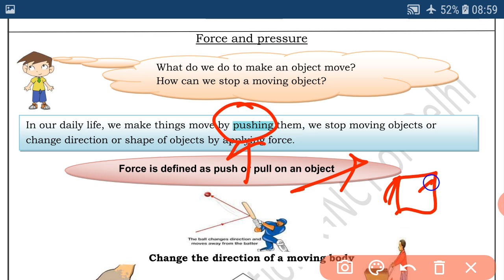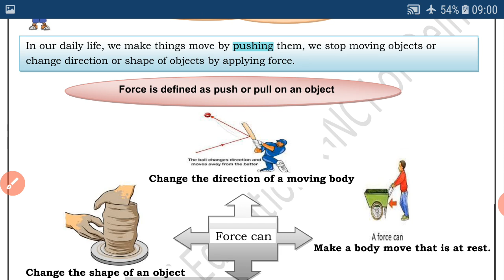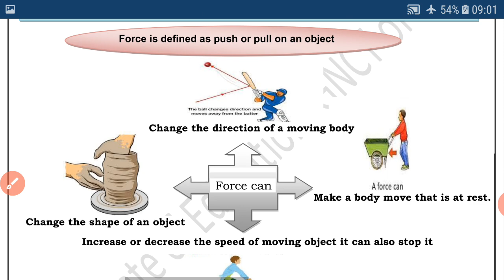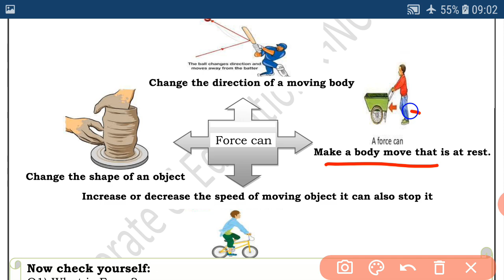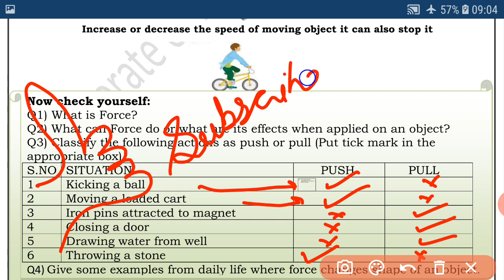Class 8 Science Worksheet 34 | 17 Feb 2021 | English Medium